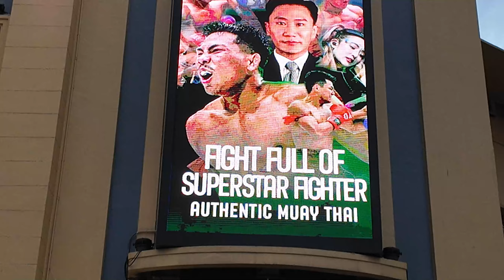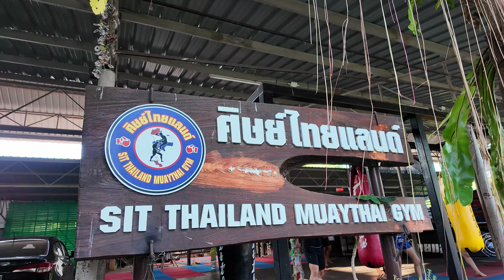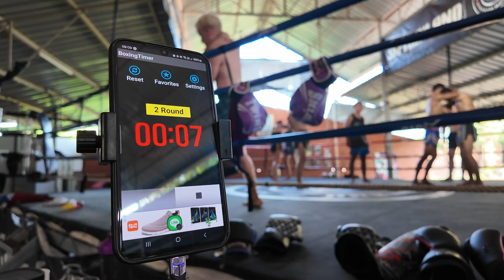🥊 La vida y el combate de un LUCHADOR de MUAY THAI en Tailandia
Hoy vamos al estadio de MUAY THAI más famoso de Bangkok a ver el combate de Pol.

✈️ Si quieres que te propongamos una ruta a medida por Tailandia u otros países del Sudeste Asiático, rellena

=TABLA DE CONTENIDOS DEL VÍDEO SOBRE MUAY THAI=
00:35 - Llegando al estadio de Muay Thai Rajadamnoern
01:47 - Empieza el combate de Pol
01:56 - Nos vamos a Chiang Mai a ver el gimnasio en el que entrena Pol
06:56 - Entrevista con Pol
07:18 - ¿Cuántos combates llevas? ¿Vives del Muay Thai?
08:05 - ¿Cómo se llega a luchar en este estadio de Bangkok?
10:28 - ¿Cómo es el Muay Thai a 5 asaltos?
13:50 - La importancia de las apuestas en el Muay Thai
16:40 - ¿Cómo se gana dinero luchando?
22:30 - El Luchador de Muay Thai más famoso del mundo
25:50 - Los tailandeses que lucha en Muay Thai
36:25 -  ¿Qué te pasa por la cabeza antes del combate?
38:55 - El Combate de Pol